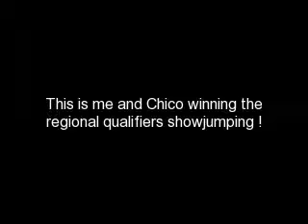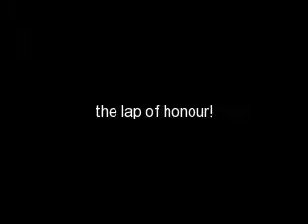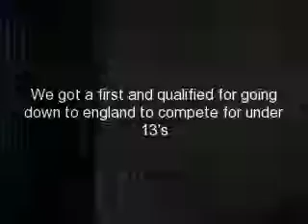me and chico regionals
us winning the regional qualifiers for under thirteens. we qualified to go to the nationals for under thirteens